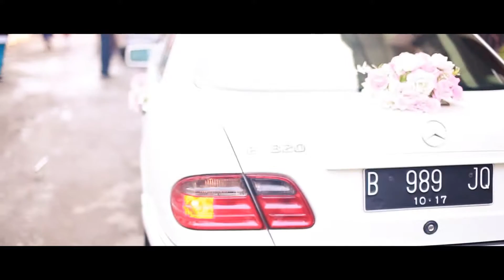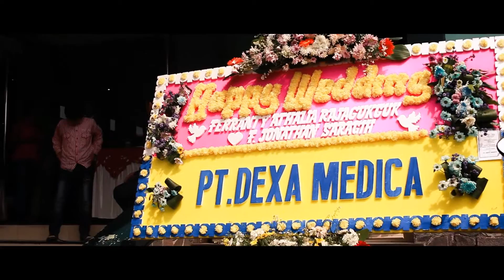Ferranty & Jo (After Movie - Wedding)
The love story between a doctor (Jo) and a beautiful nurse (Ferranty), on May 16th 2015 they made a promise to the God for love each other till the end of time.

Credit Song by:
You and Me - Ben Rector
Until My Dying Day - Matt McCloskey